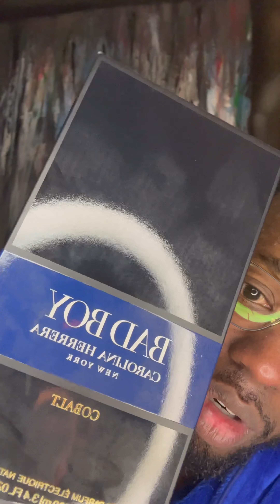My 1st Bad Boy cologne and…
Unboxing the Bad Boy Colbalt eau de parfum electrique.